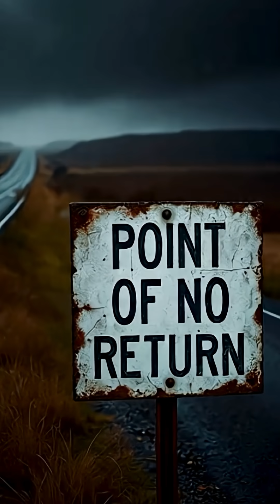Brian Cox Breaks the Black Hole Paradox Wide Open | What Happens to the Information? | Edit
What do black holes really look like?

Brian Cox dives deeper into the black hole paradox: the theory says information isn’t in the radiation… but the math says it’s destroyed. If black holes end time, how can anything escape? This contradiction still haunts physics.

(Full episode available on PowerfulJRE YouTube channel)

If you enjoy Brian Cox’s work, please support the original creators by visiting their channels and watching the full interviews.

We are not healthcare professionals, and the information shared in this video should not be considered a substitute for personalized medical advice, diagnosis, or treatment. If you experience persistent difficulties falling asleep, staying asleep, or notice a decline in the quality of your sleep despite trying the techniques outlined in this video, we strongly advise you to seek guidance from a qualified healthcare professional.

Special thanks to pixabay.com, pexels.com, and slip.stream for their awesome collection of free content!